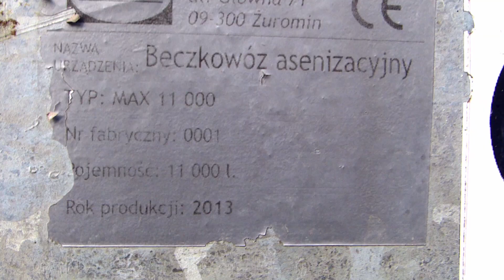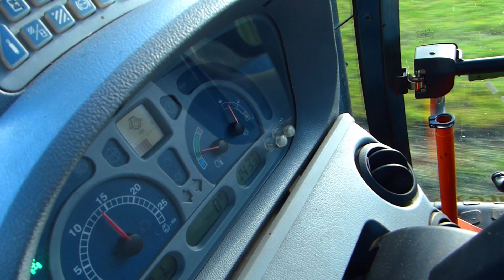Gnojowica 2020★NewHolland★AGRO-MAX★GR Murach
PATRZ NA OPIS

Siemka witam was w kolejnym odcinku jeśli film ci się spodobał zostaw suba i strzel w dzwona i nie zapomnij o zostawieniu łapki w górę